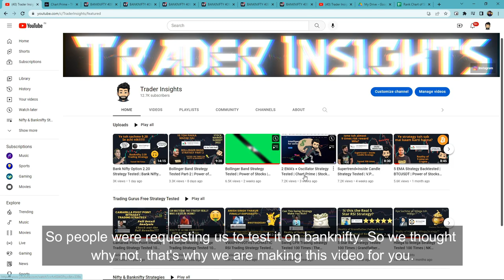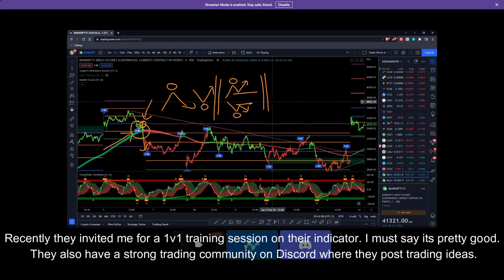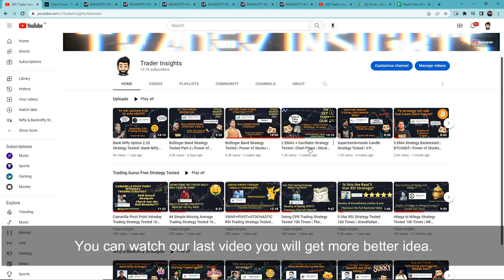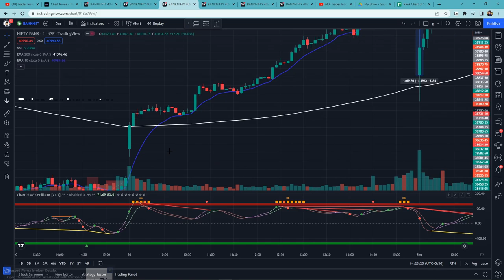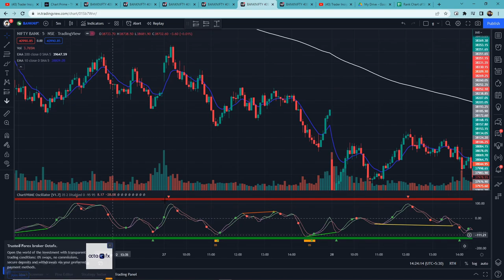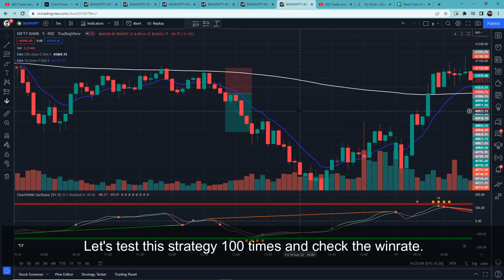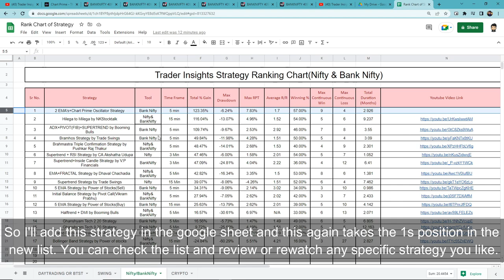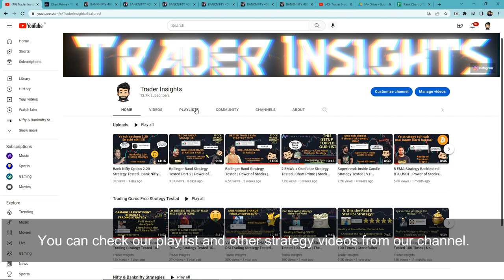2 EMA's + Oscillator Strategy Tested | Chart Prime | Bank Nifty | Paid Indicator | Full Results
2 EMA's + Oscillator Strategy using Chart Prime Paid Indicator Tutorial and what's the real win rate of this strategy? Let’s find out.

What's the real win rate of the 2 EMA's + Oscillator Strategy using Chart Prime Paid Indicator? I have tested this Strategy 100 times, to find its real win rate. I will be testing many different trading strategies on the Trader Insights channel, if you are new to trading, watch them. After all, you don't want to risk your money on a strategy that doesn't even work.